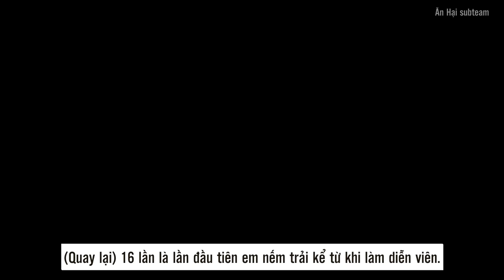[Vietsub] Hậu trường Trường Tân Hồ || Cảnh quay hốt trọn 16 lần NG đầu tiên của Dịch Dương Thiên Tỉ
Cảm phiền không đăng lại ở nơi khác, cảm ơn mọi người!